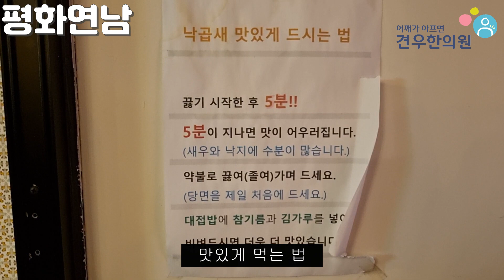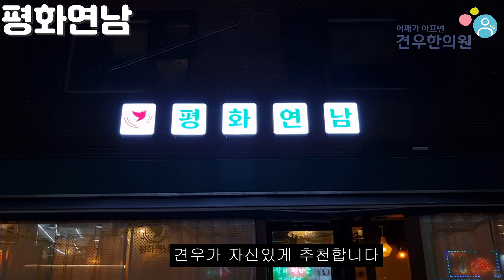줄서는식당 낙곱새 전골 연남동 평화연남 고추튀김 대접밥 볶음밥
줄서는 식당 낙곱새 전골 편에 방영되는

고추튀김, 대접밥, 볶음밥도 잘하는

연남동 평화연남을 소개해 보려고 합니다.

레트로 느낌이 물씬 나는 곳에서

낙지, 한우 대창, 새우가 밸런스있게 만난

낙곱새전골을 좋아하는 분이라면

건강하세요~!